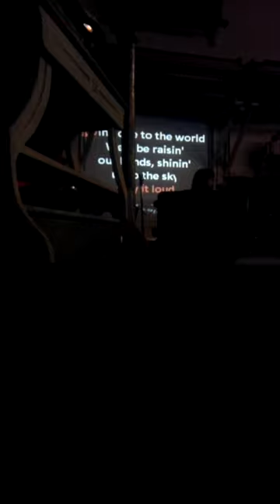Me singing Burn